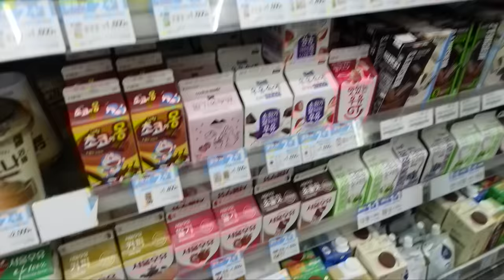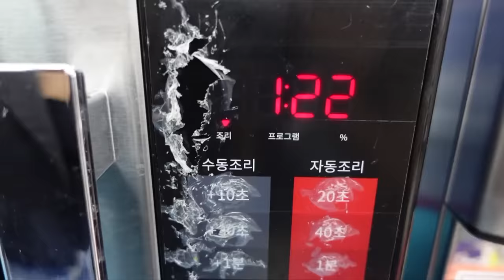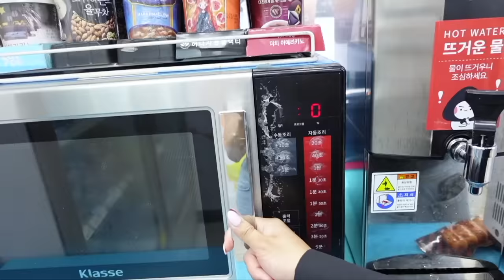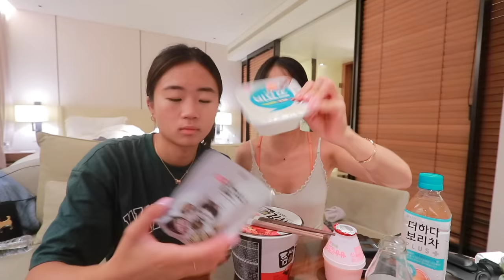Eating ONLY at Korean convenience foods for 24 hours!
midnight snack run was my favorite part😂